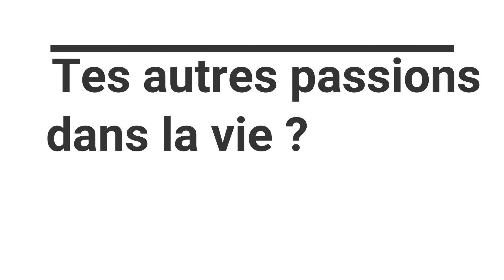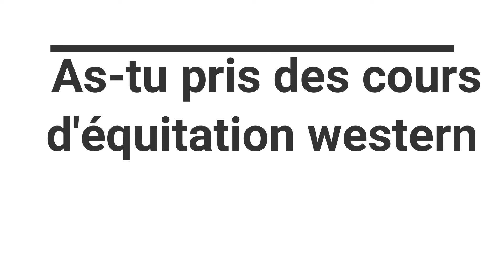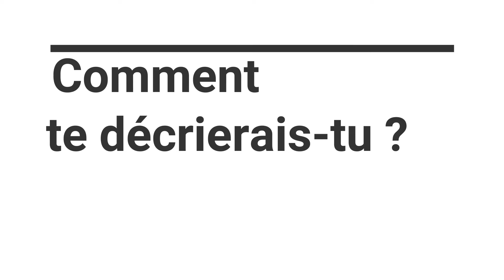FAQ numéro 3 : Premiere partie !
Suite au sondage que j'ai lancé sur Instagram j'ai reçu beaucoup de questions autant personnelles que sur mes chevaux, du coup je vous ai divisé en deux la FAQ.